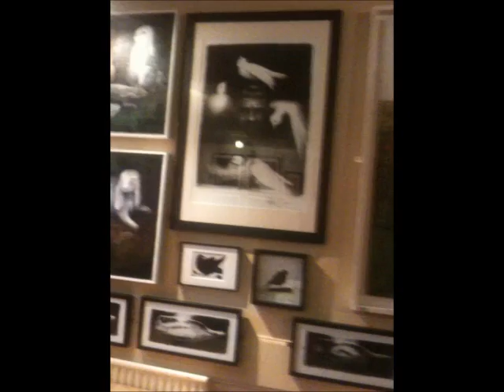pete codling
preview of exhibition at kitsch n dor wine bar. southsea, portsmouth